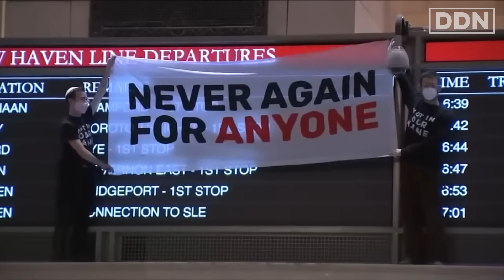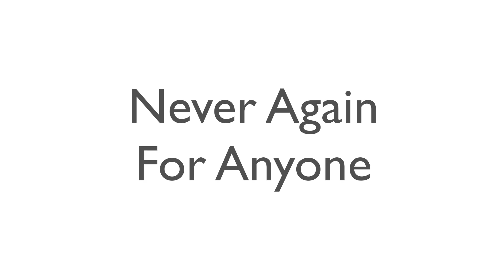Holocaust Survivor Absolutely DEMOLISHES Israel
Rest in Power Hajo Meyer